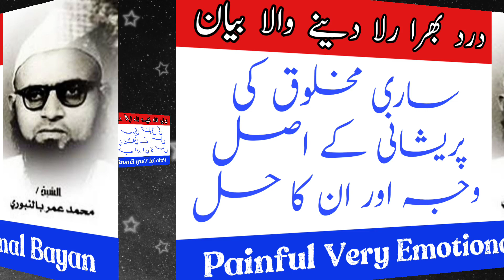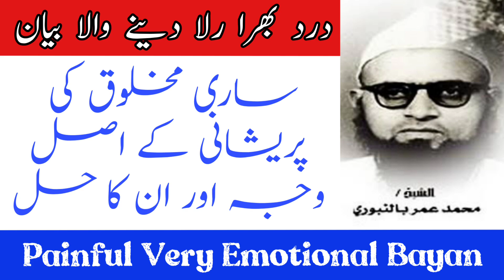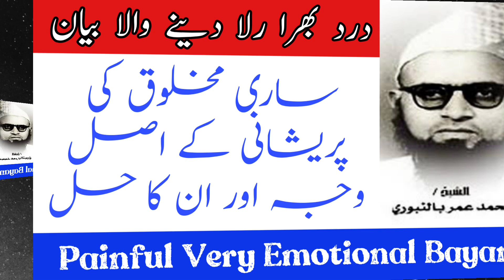Maulana Umar Sb Palanpuri Rh Ka Dardbhara Ruladenawala Bayan | Sari Makhlook Ki Pareshani Ki Wajah